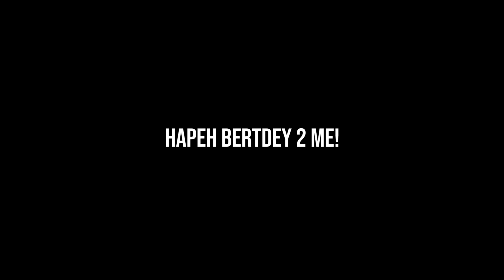SIXTEEN | Josiah Lebante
Where do I get my music and sfx?